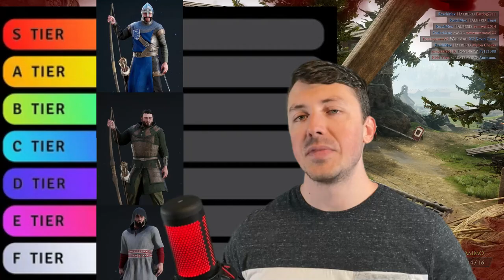How I became the MOST HATED player in MORDHAU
Thank you patrons: Alpha Jingus, O7 Ace, Obamna, Dwentay, boyoFPS